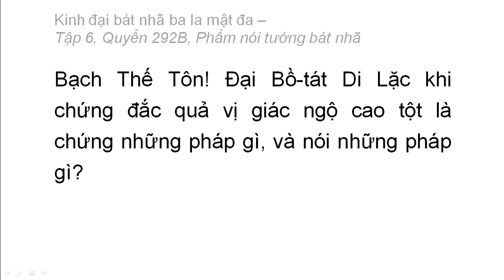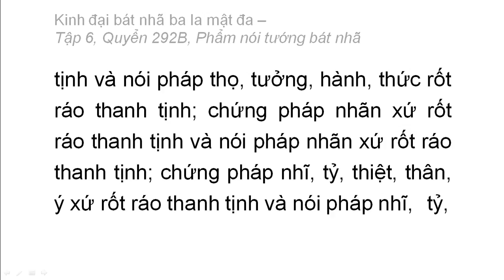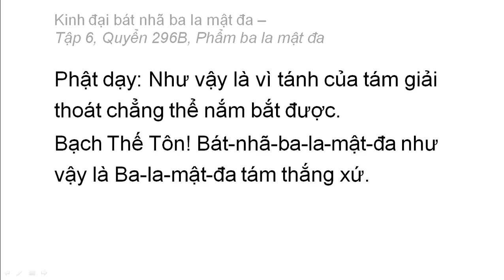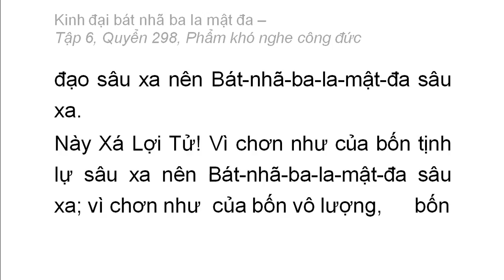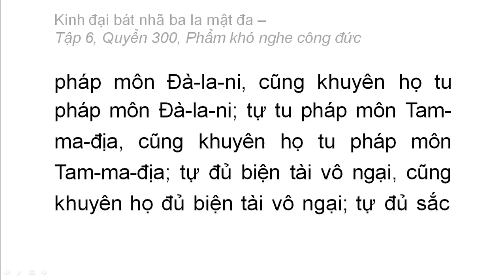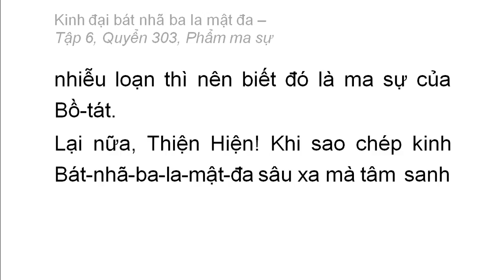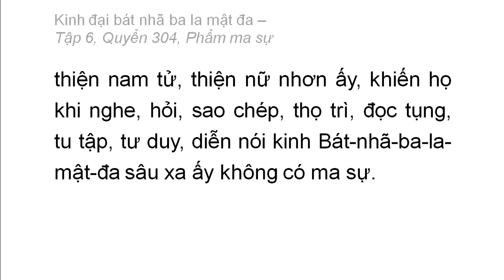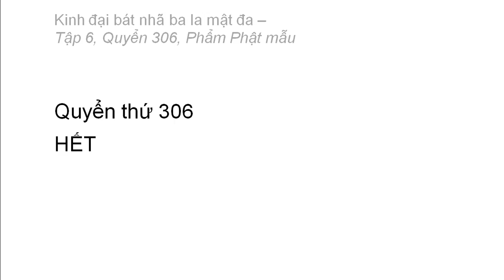Kinh Đại Bát Nhã Ba La Mật Đa: Từ Q291 đến Q306 (video dài) (tiếp)